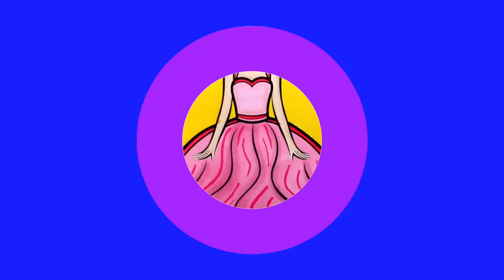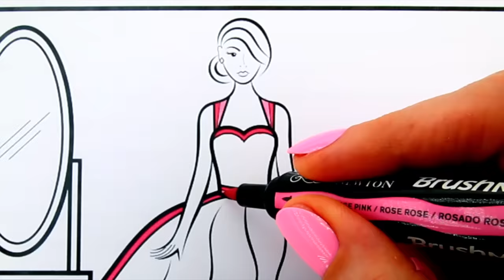How to Draw a DRESS for Kids 👗👠💅Dress Drawing for Kids | Dress Coloring Pages for Kids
💜💙💚COLORFUL CREATIVE KIDS is a
registered trademark of DOOTLS, LLC. 💛🧡❤️